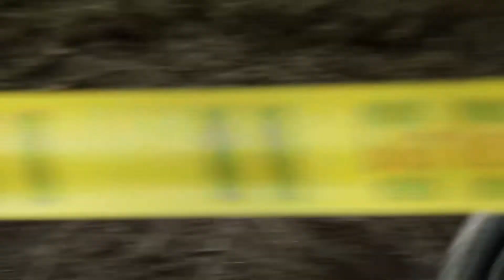Entrenamientos RAW Campeonato Nacional de DownHill 2019 Bonus track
Manizales fue sede del campeonato nacional 2020, una emocionante competencia que reunió deportistas de talla mundial tales como Marcelo Gutiérrez y Rafael Gutiérrez. Mira este resumen de los entrenamientos de campeonato nacional de Downhill 2019.